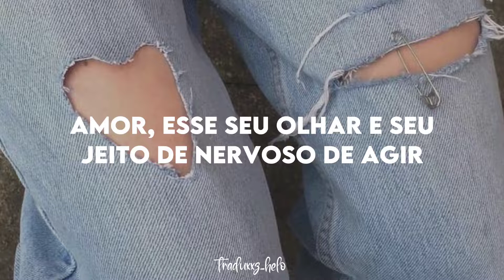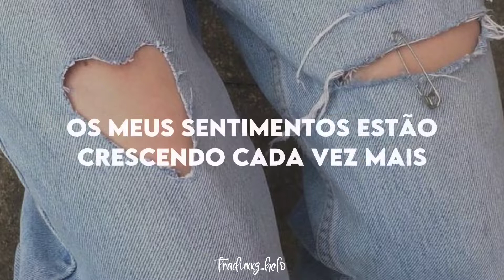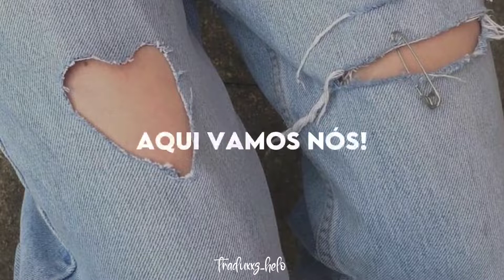NAYEON - POP! (Tradução)